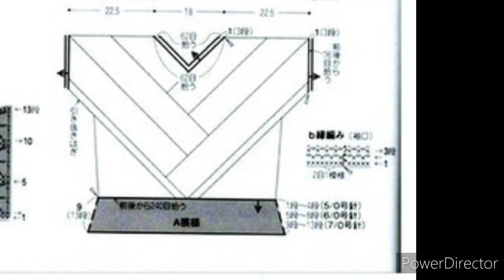BLUSA entrecruzada a CROCHET con GRÁFICOS GRATIS no 494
MANTELES